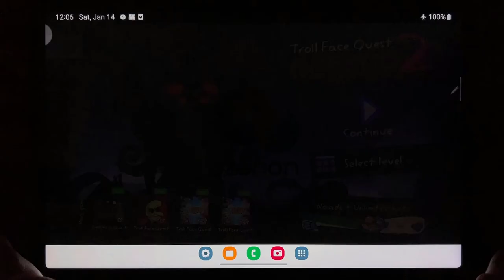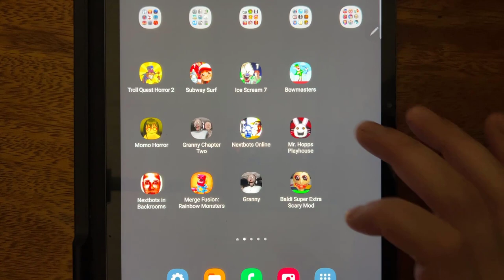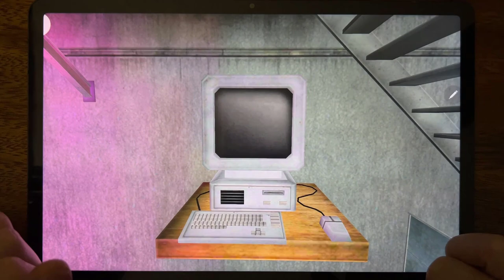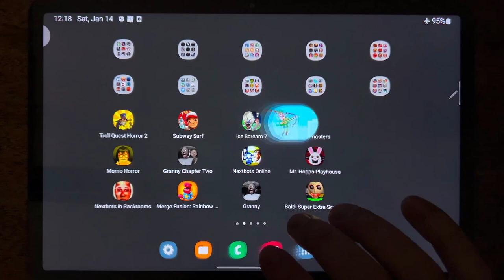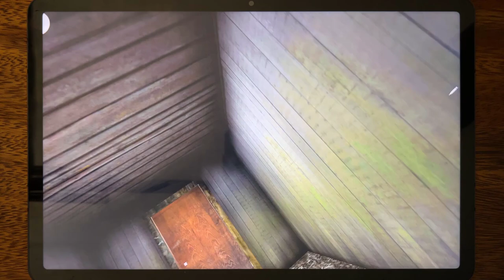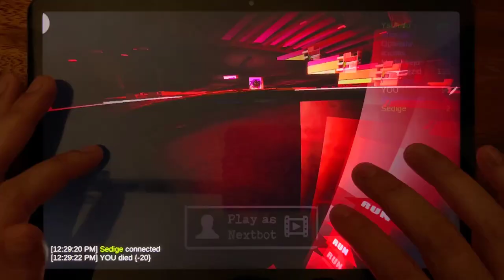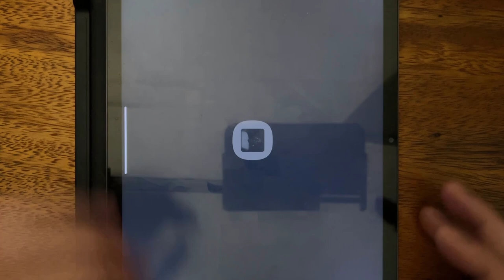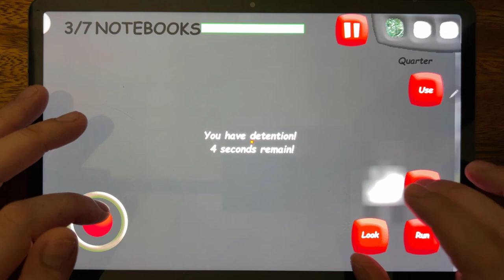Troll Quest Horror 2, Subway Surf, Ice Scream 7, Bowmasters, Momo Horror, Granny Chapter Two....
Troll Quest Horror 2, Subway Surf, Ice Scream 7, Bowmasters, Momo Horror, Granny Chapter Two, Nextbots Online, Mr. Hopps Playhouse, Nextbots in Backrooms, Merge Fusion: Rainbow Monsters, Granny, Baldi Super Extra Scary Mod